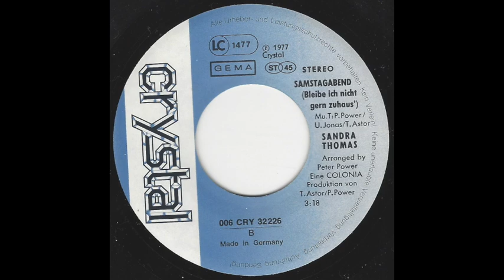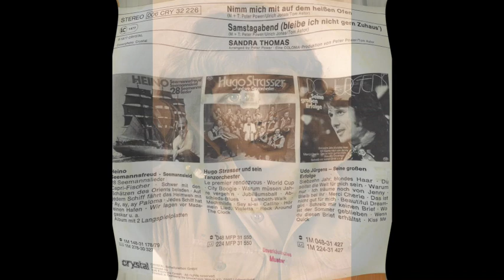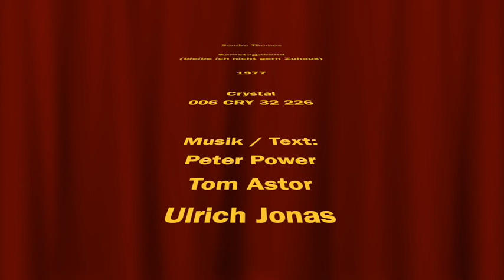Sandra Thomas - Samstagabend (bleibe ich nicht gern Zuhaus) - 1977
B-Seite von: "Nimm mich mit auf dem heißen Ofen"